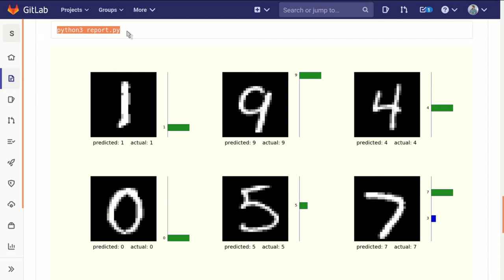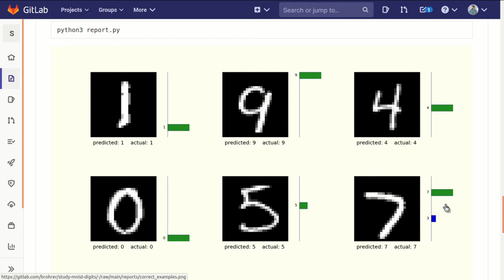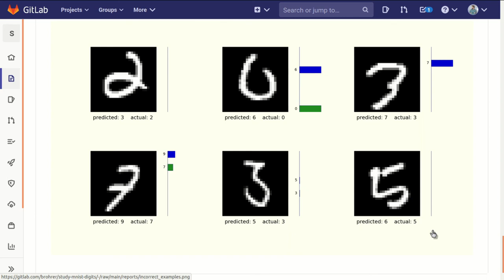Build a 2D convolutional neural network, part 6: Examples of successes and failures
Put all the pieces together implementing a two dimensional convolutional neural network in Python to classify handwritten digits from the MNIST data set.

The remainder of the course dives into the implementation in detail and shows how to extend this example to the more challenging CIFAR-10 data set.